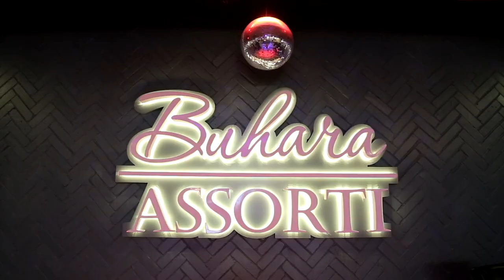Celebration of 10 years Anniversary of Baker Tilly in Kyrgyzstan - Quest and Karaoke battle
Day 2 - Celebration of 10 years Anniversary of Baker Tilly in Kyrgyzstan - Quest and Karaoke battle

We welcomed our guests from other member firms and arranged Bishkek City sightseeing tour as a Quest.

And after that we found out if Baker Tilly got talents. We spent evening singing songs in different languages during Karaoke Contest.